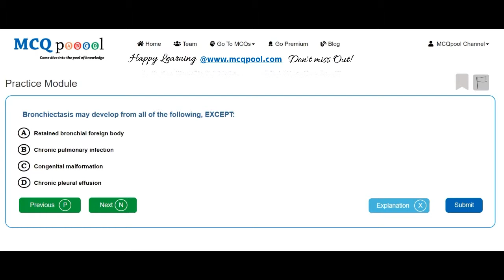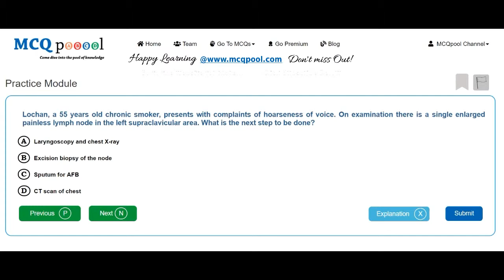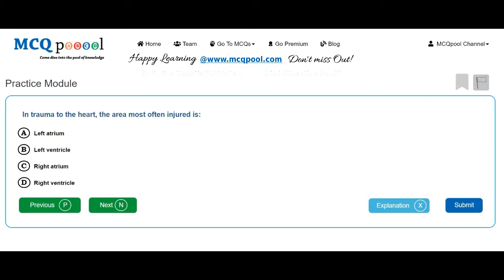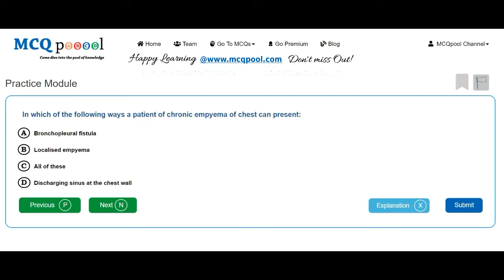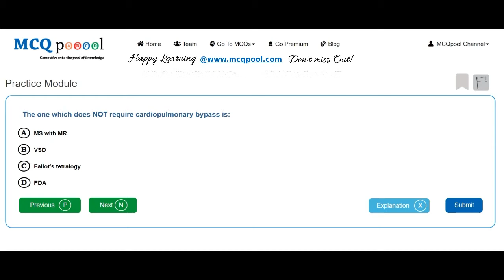Quiz/MCQs on Surgery- Cardiothoracic Surgery -MCQ Quick Revision Series Free MCQs @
For more details on how to do so, please visit:
Multiple Choice Questions MCQs on Surgery- Cardiothoracic Surgery for Medicine